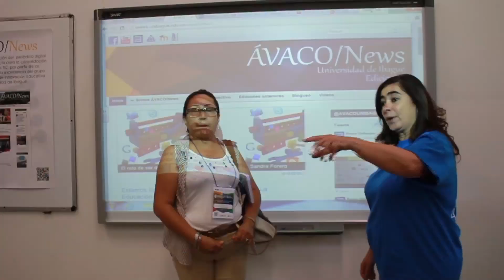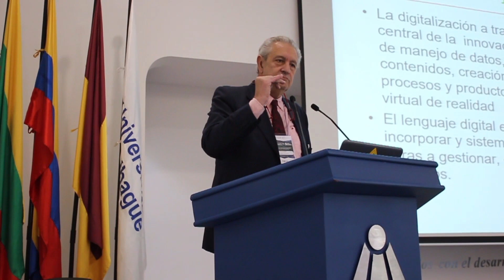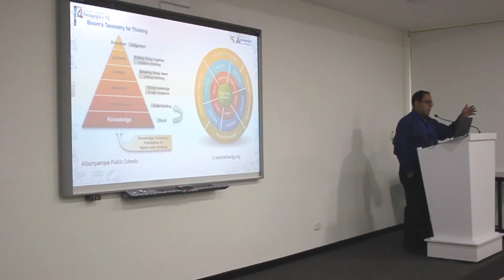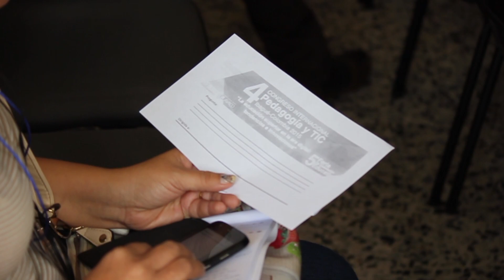Feria y congreso 2015